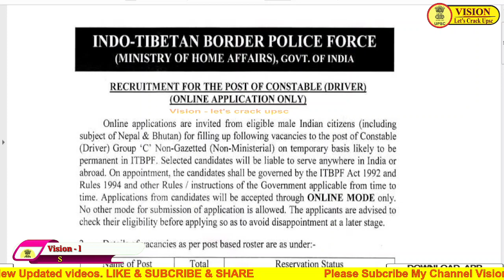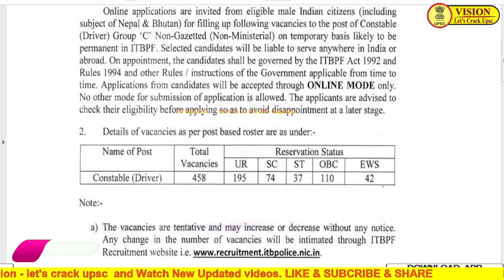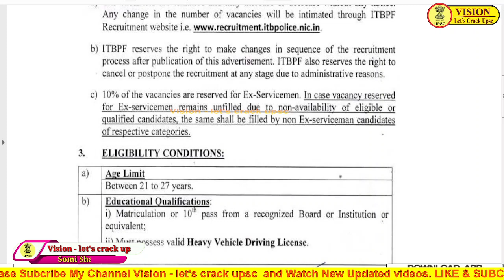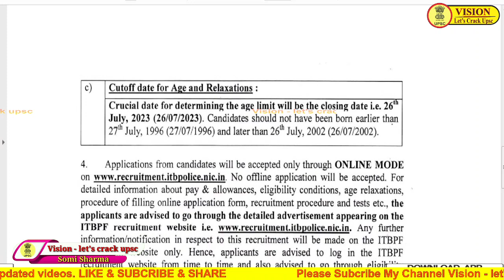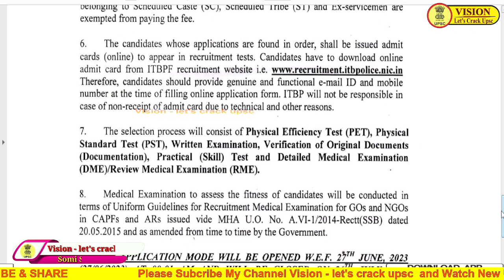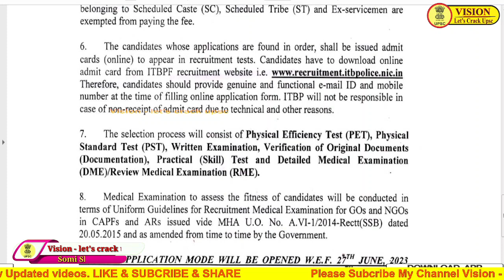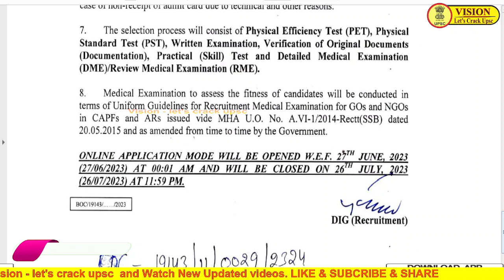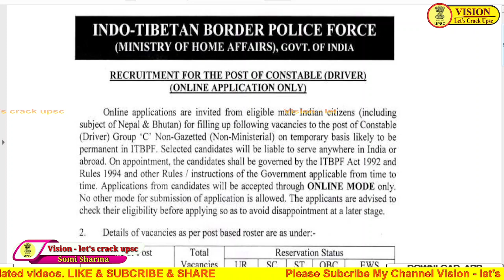ITBP CONSTABLE DRIVER || ITBP NEW JOB 2023 || DRIVER NEW VACANCY || ITBP NEW VACANCY BY Somi Sir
प्रिय विद्यार्थियों,

दोस्तों pdf file डाउनलोड करने के लिए हमारे telegram channel को join करे व pdf को प्राप्त कर सकते है TELEGRAM